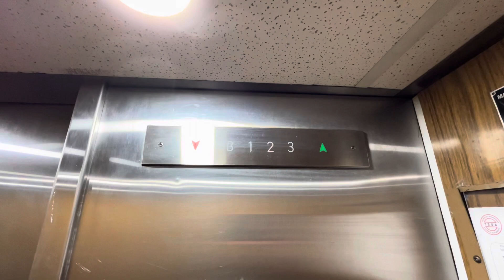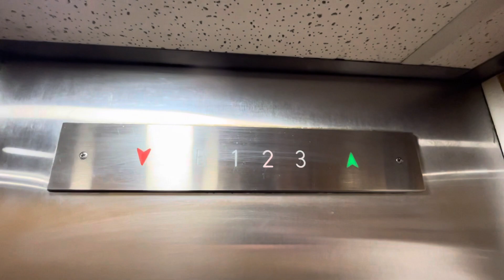Revamped Horn Traction Elevator at a Toronto Medical Building 12/29/2023